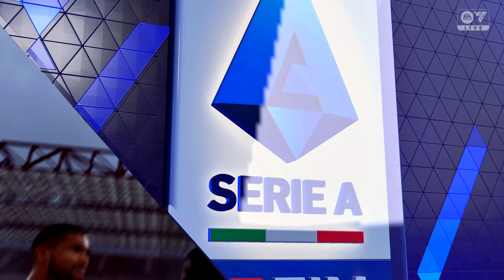FC 24 КАРЬЕРА ЗА МИЛАН #3 - МИЛАНСКОЕ ДЕРБИ и ФАНТАСТИЧЕСКИЙ ГОЛ ЛЕАО